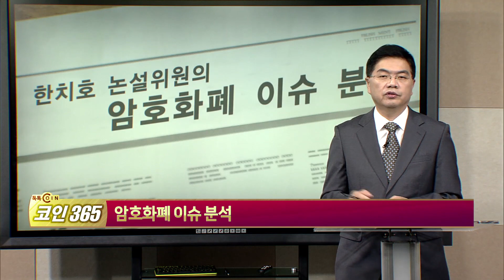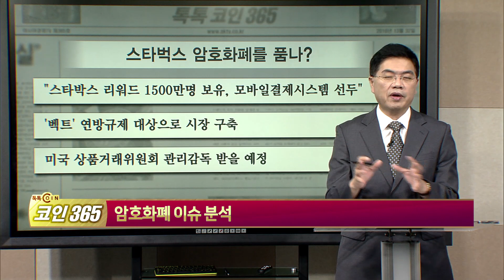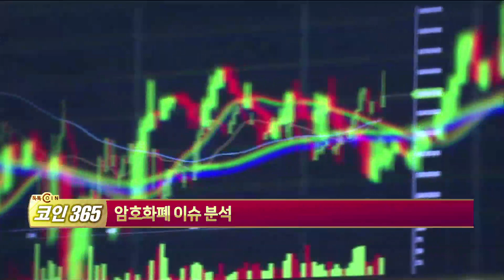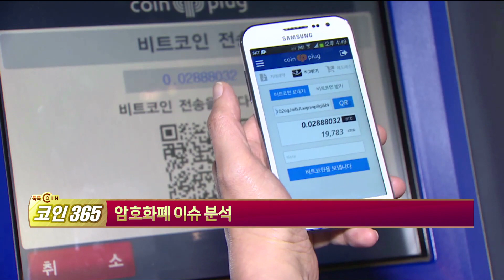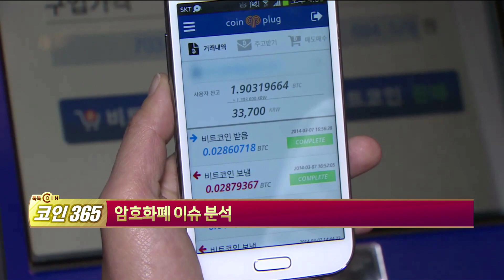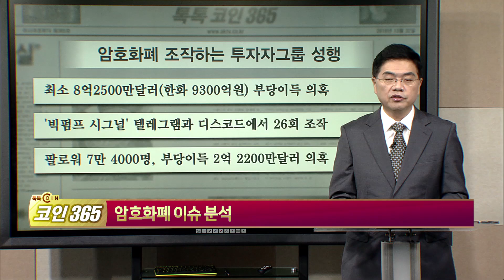[톡톡코인365] 스타벅스, 암호화폐 품나?